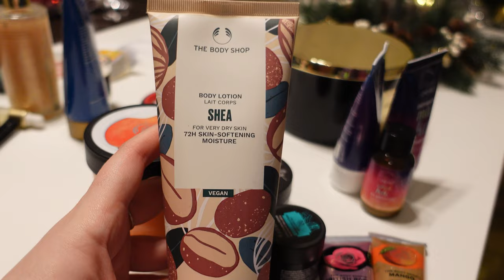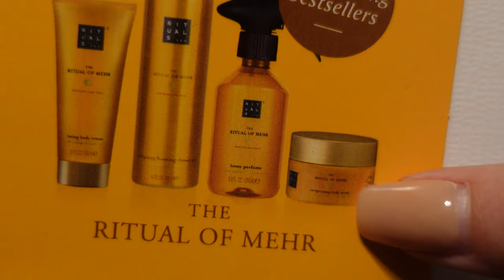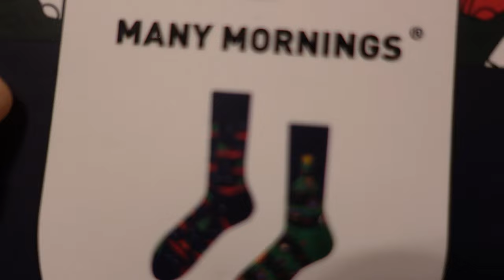VLOGMAS | CO KUPILIŚMY NA PREZENTY? 🎁🎄